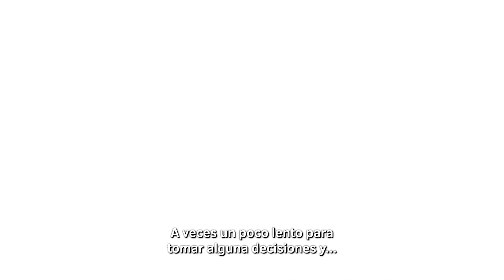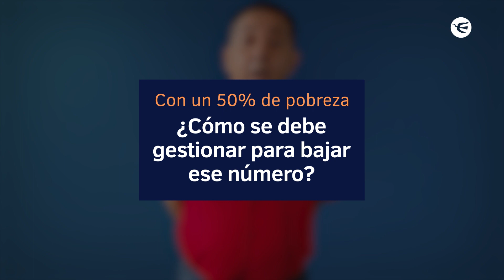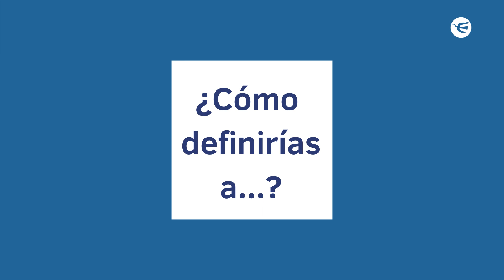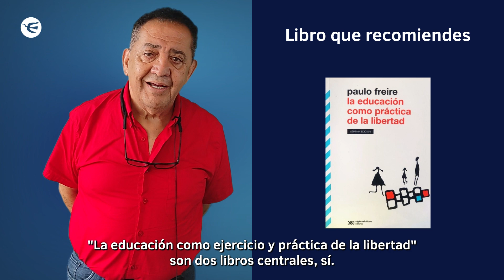Luis D'Elía | MINI REPORTAJE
➡️ Luis D’Elía se animó al ping pong de preguntas de Perfil.com y habló de la pobreza en el país, la gestión de Alberto Fernández y criticó al modelo económico de Uruguay.

📰 Además, pasó por el Ciclo de Entrevistas organizado por estudiantes de Periodismo de la Escuela de Comunicación de Perfil Educación.

▶️ Mirá la nota completa en nuestro canal de youtube.